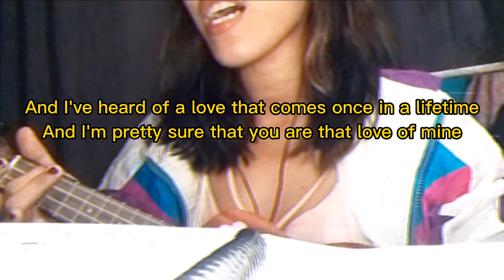Dandelion by Ruth b (ukulele cover)